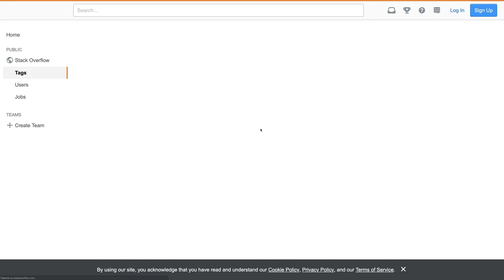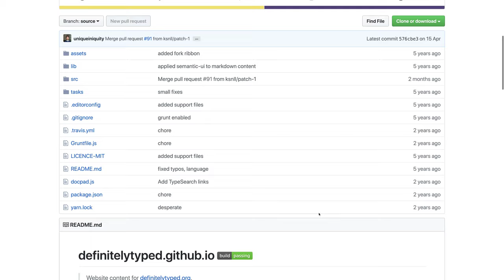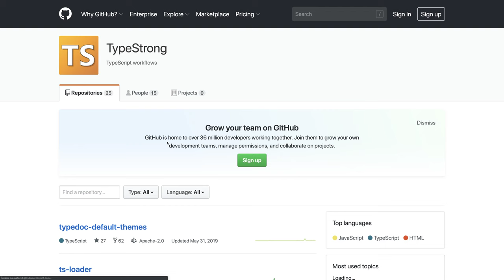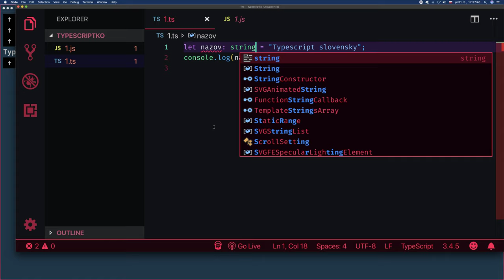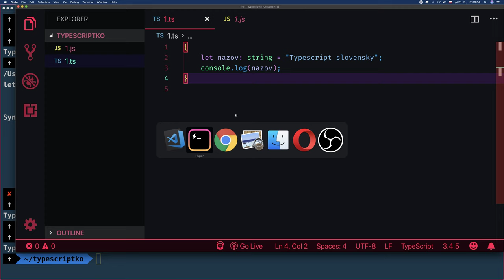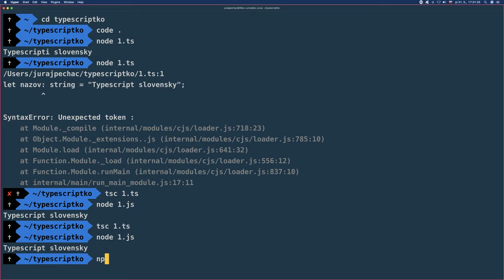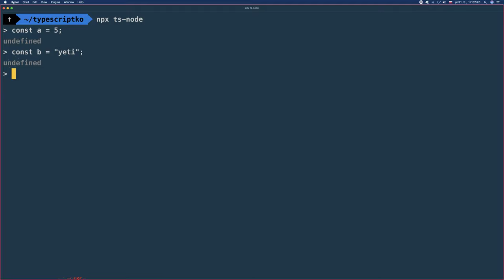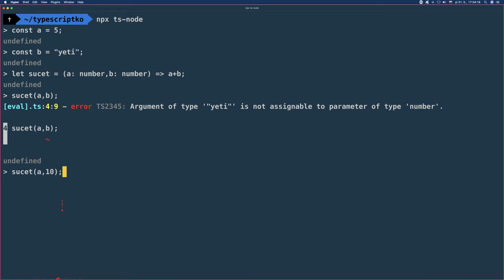🦖 1307 Ali Basarat - TypeScript Slovensky